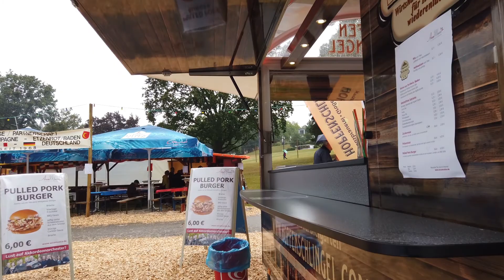Kurpark Fest Waldbronn Sonntag Mittag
Das Kurparkfest in Waldbronn am Sonntag den 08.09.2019. Leider mit Regen und deshalb wenig Besuchern. Teil 2

Aufgenommen mit dem DJI Osmo Pocket in 2150p 30 fps.
Rendert in 1080p 30 fps.